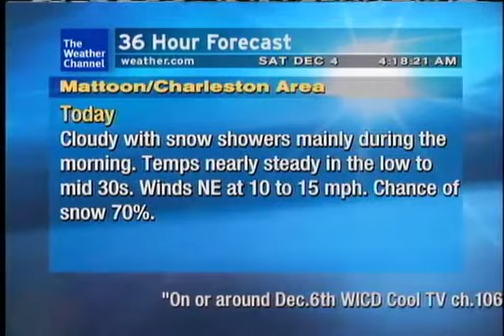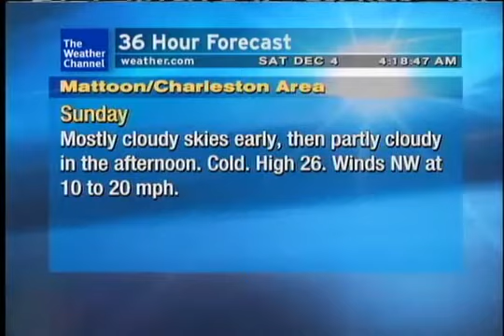WeatherSTAR XL: In Square Circle - CC Gilmore (Dec 2010 Playlist)